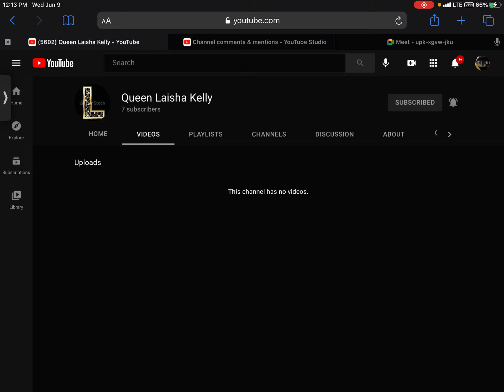Another person is getting exposed next video